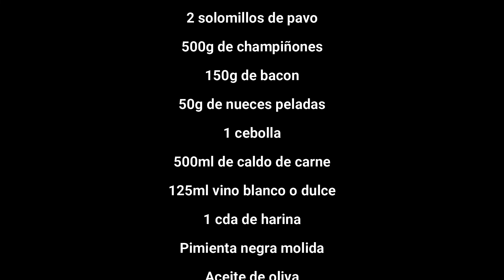Con esta receta de solomillo de pavo relleno, TRIUNFARÁS en tu comida de NAVIDAD. Está super JUGOSO.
Este solomillo de pavo relleno y cubierto con una espectacular salsa de nueces, hará que estas navidades tus invitados queden más que contentos.